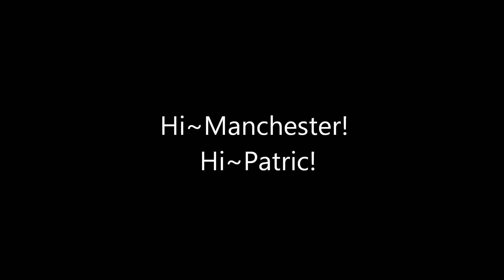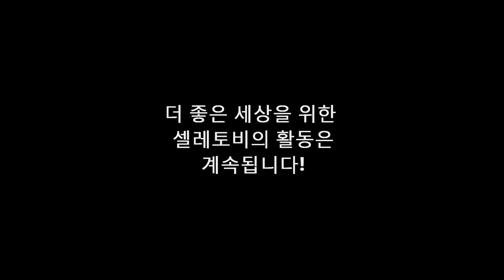제2기 셀레토비활동영상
지구별 꿈도전단 제2기 셀레토비팀 영국에서의 활동 영상입니다~!